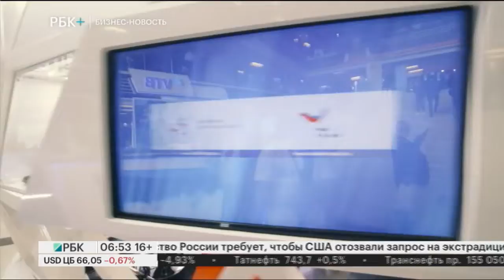Бизнес-новость. На ВЭФ-2019 обсудили с участием РЭЦ выход на зарубежные рынки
Ведущая - Татьяна Торкиани